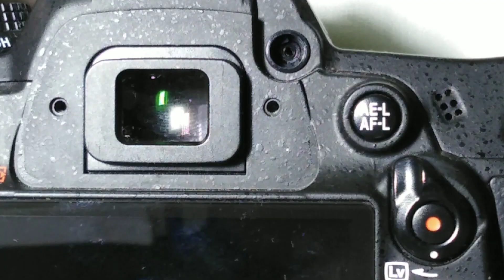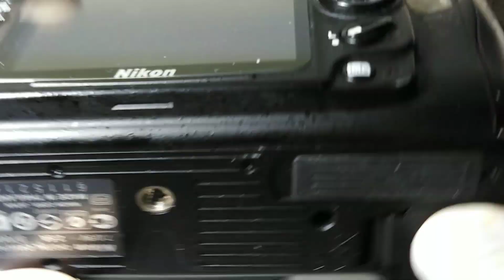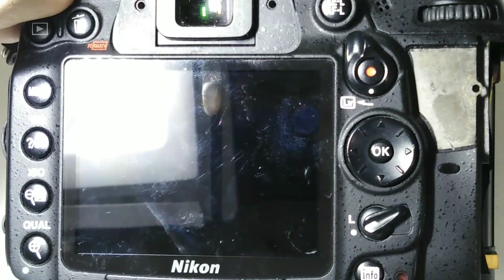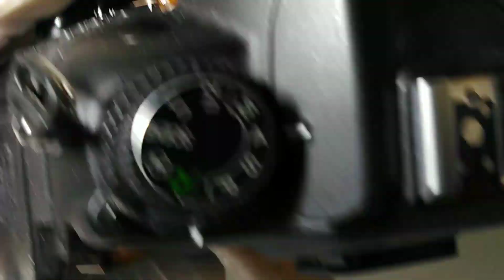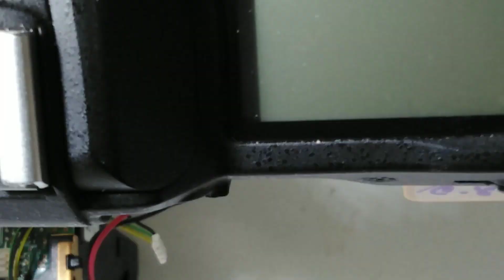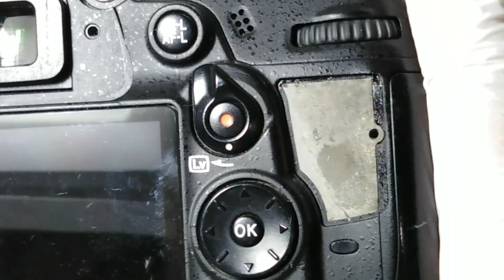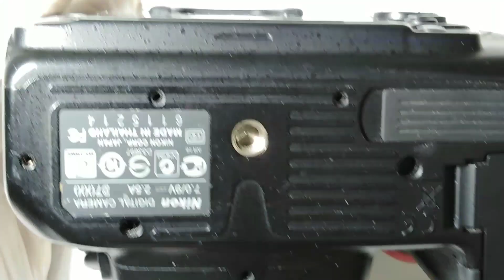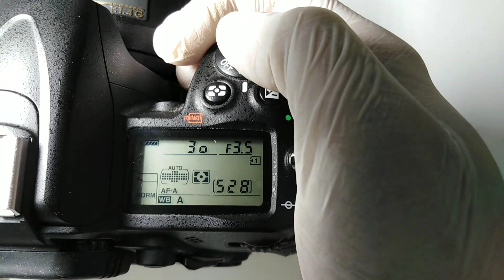Nikon d7000 how to replacement blades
или прямо у нас на сайте Поддержи мой канал